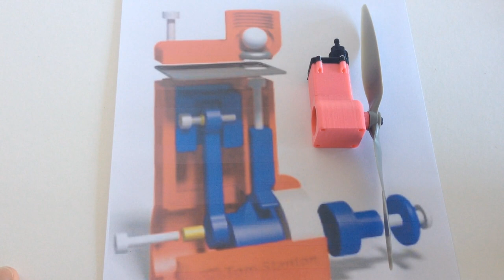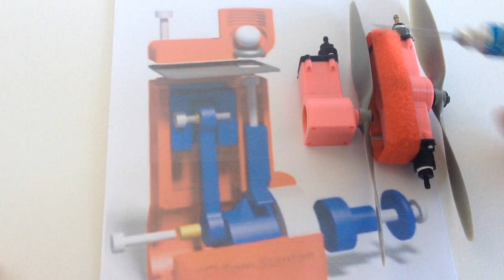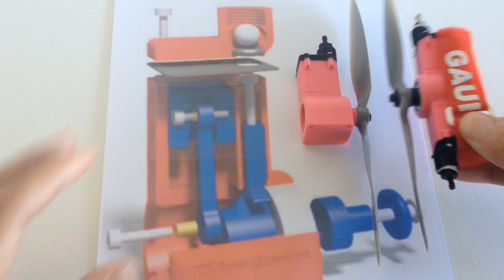Moteurs à air comprimé Monocylindre et Bicylindre imprimés 3D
Présentation d'un moteur monocylindre et d'un bicylindre fonctionnant à l'air comprimé et  imprimable 3D (avec quelques éléments supplémentaires comme un roulement à bille, des vis, un joint torique, une bille plastique, un joint en chambre à air...)
La version monocylindre a été crée par Tom Stanton, j'en ai dérivé une version bicylindre et vous proposerai peut être d'autres versions multicylindres...
Le moteur peut aussi fonctionner avec une bouteille remplie d'air comprimé à l'aide d'une pompe ou d'un compresseur comme démontré dans mon autre vidéo concernant un autre moteur à air comprimé (à piston oscillant).

- filament utilisé: PLA
- hauteur d'impression: 0.15mm
- temps d'impression: 3h30 (monocylindre) 3h45 (bicylindre)

Merci de mettre un petit j'aime ou un commentaire si cette vidéo vous plaît.